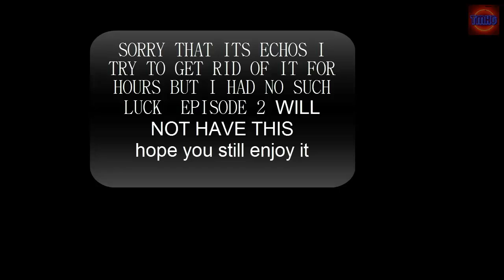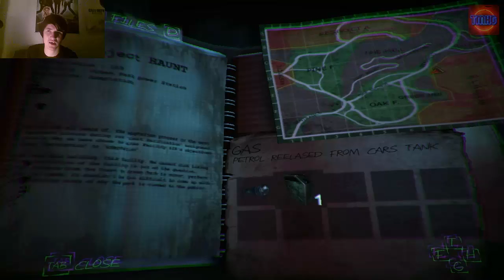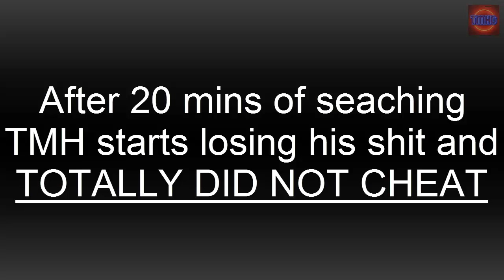TMHplays: Haunted Memories with #1(Super Slender )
THE MADNESS CONTINUES